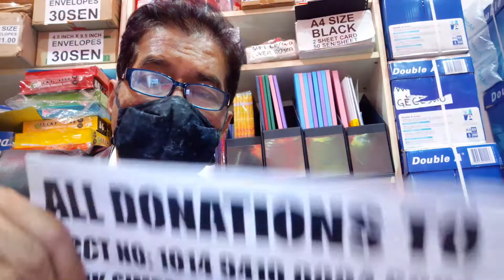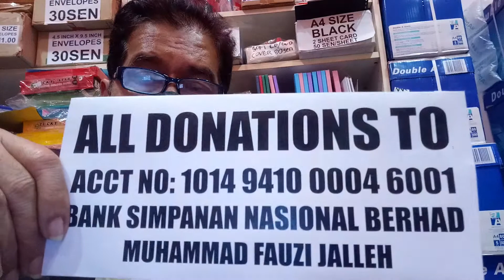Guitar Tutorial "Ain't No Sunshine When She's Gone" Fingerstyle